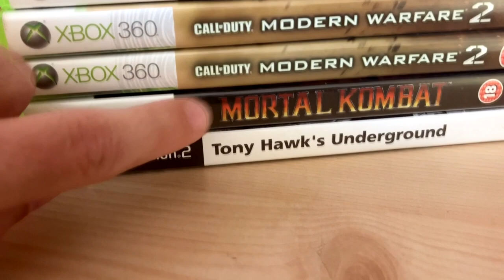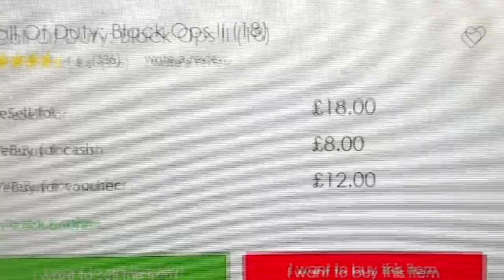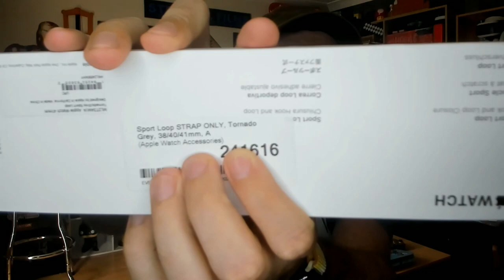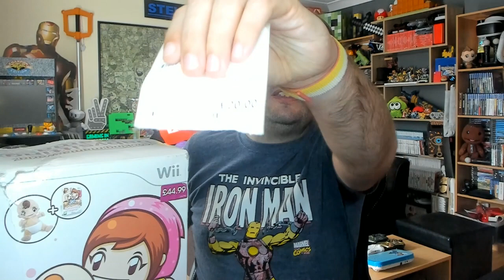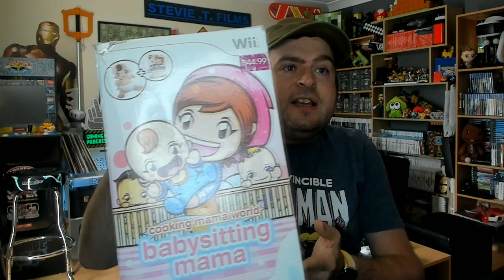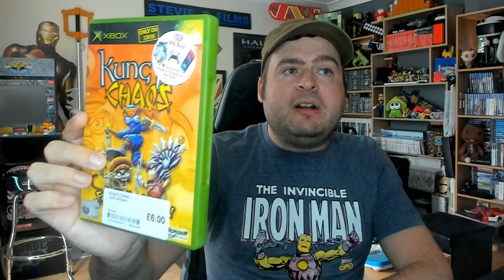Vlog (682) Visted Hull With CEX Pick Ups